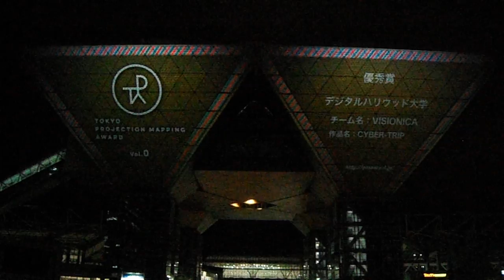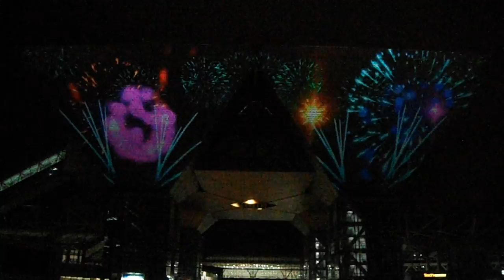DSCF0200東京ビッグサイト20160616プロジェクションマッピング3of3